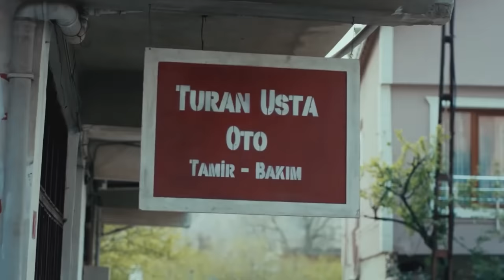The Oath | Episode 229 (English Subtitles)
Derya (Deniz Baysal), who helps Yavuz (Tolga Sarıtaş), is in trouble. Faced with the danger of being expelled from his profession, this event will be the beginning of difficult days.
Learning that Melisa was imprisoned by Cahit, she learns where Melisa was held with the help of Keşanlı Eylem. He and his brothers take action to save the woman he loves.
Yavuz, who wants to save Derya from the difficult situation he has fallen into, is also faced with the treacherous plan of Linda, who is trying to get El Muğdar back.
ceremony in a region close to the border with Turkey as the first concrete step will be published in the media all over the world to live for the terrorist state Assembly. Tim quickly takes action to take down the so-called state flag that was hoisted near our border.
Upon Linda's threats, Yavuz realizes that Derya's life is in danger and tries to reach Derya with heart and soul. Meanwhile, Derya embarks on a tension-filled journey with the shooter Linda sent for her.